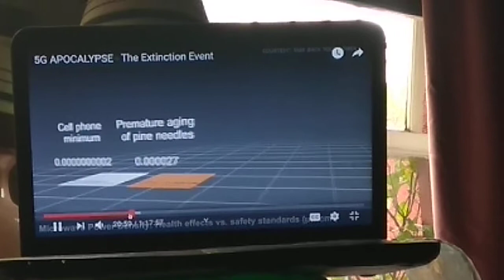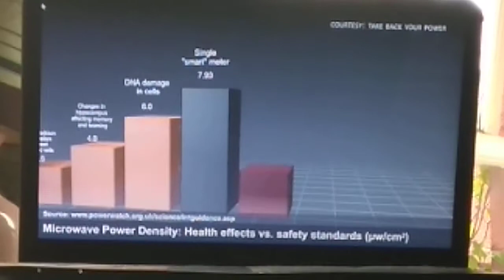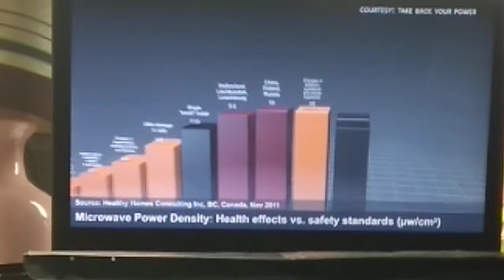Microwave Power Density Scale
EMF radiation scale